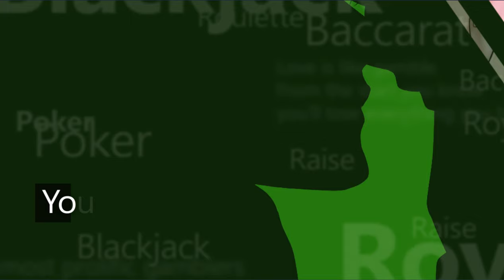Love 365 Story [General Election 2019 4th 6th]